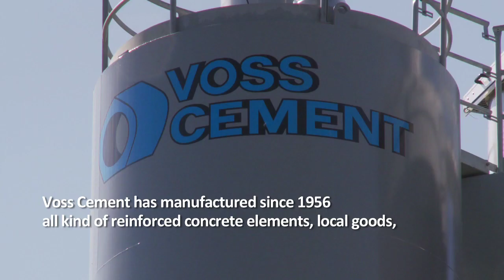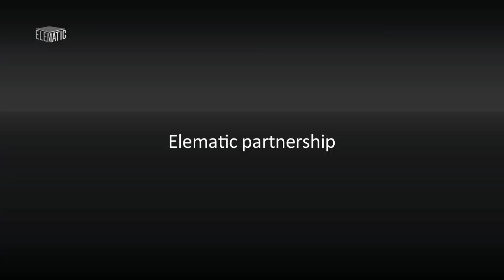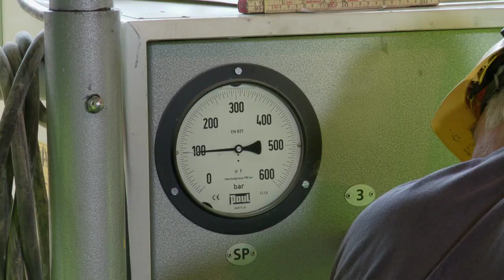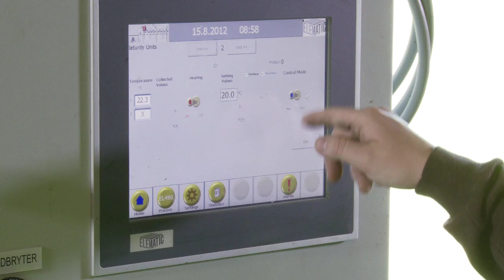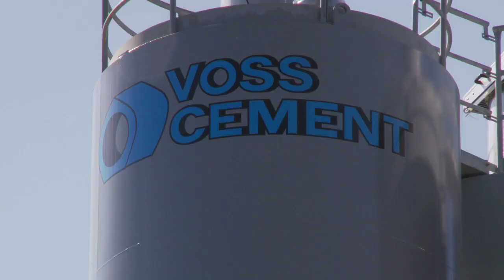Elematic Reference: Voss, Norway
Voss Cementvarefabrikk AS, founded in 1956, is a Norwegian precast concrete manufacturer. Its portfolio includes a wide variety of products in precast sector. The latest expansion is an investment into hollow-core slab production. The modern production with Elematic machinery started in 2012.